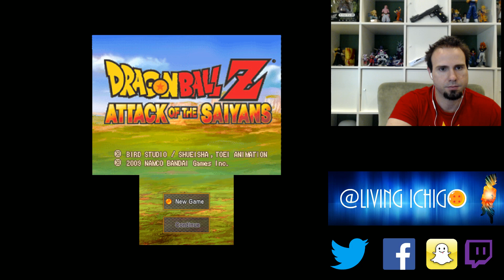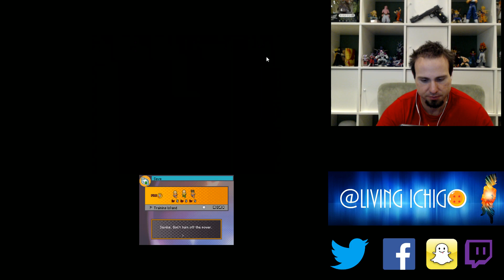Living Ichigo Lets Play: Dragon Ball Z Attack Of The Saiyans Part 1